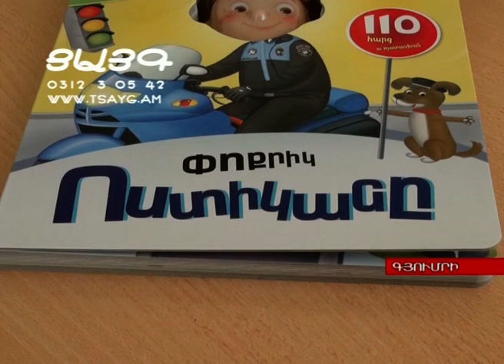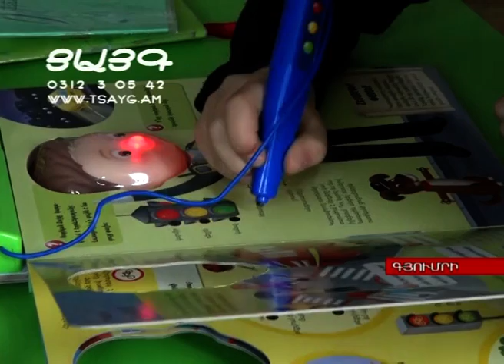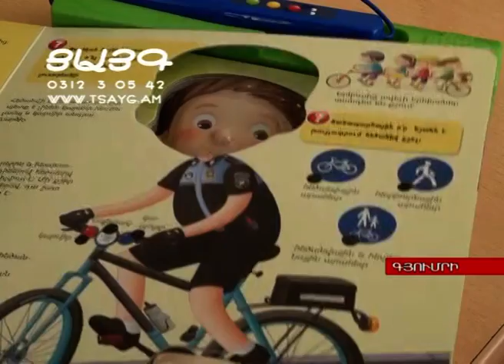"Փոքրիկ ոստիկանը" ուսուցողական խաղ-ձեռնարկը բաժանվել է Գյումրու դպրոցների առաջին դասարաններին